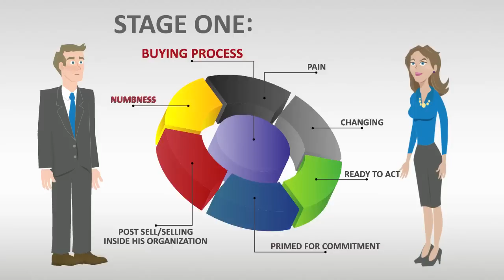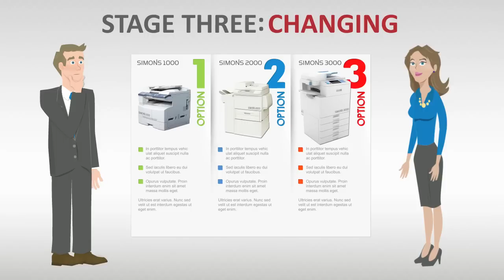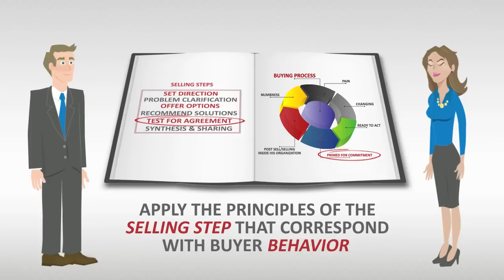Sales Training 101 - Chapter 8 "Buying Process"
Learn more about the buying process from Baker Communications in chapter 8 of their sales training course.

Sales Training 101:
Our one or two-day Consultative Sales Training course is your ticket to consistently higher closing rates, higher margins and very satisfied customers. During this highly interactive, hands on sales training workshop, our experienced professional sales trainers will lead you through a challenging array of concepts and activities. These sales training exercises will help you quickly gain a clear understanding of your customer's needs, interests, problems and issues.